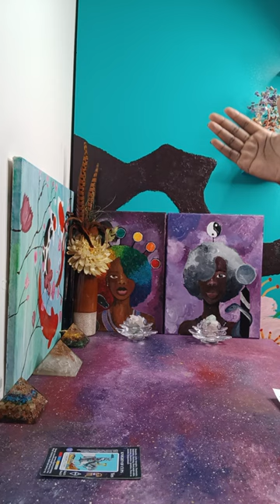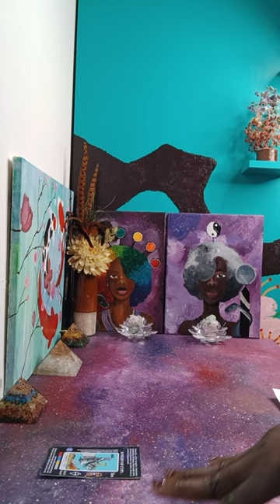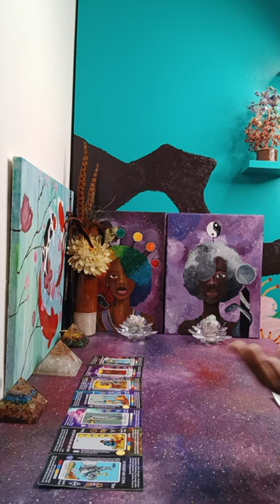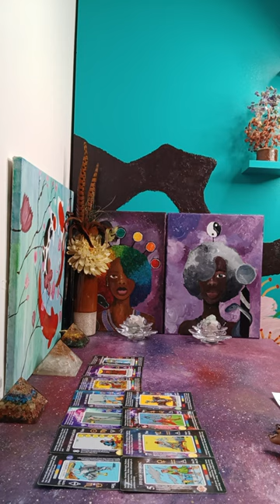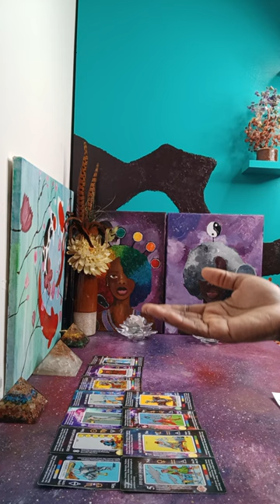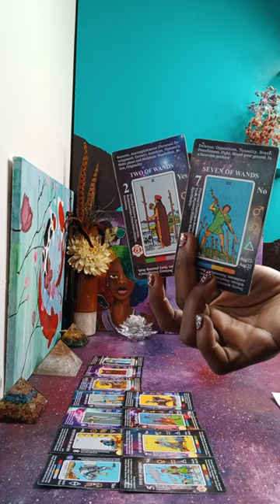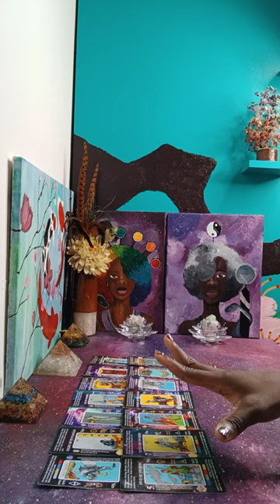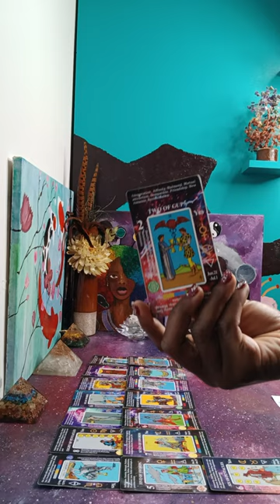Obsession, a mystic, warlocks, bribery, & a plot to k*ll & steal [For Tarot Lovers]